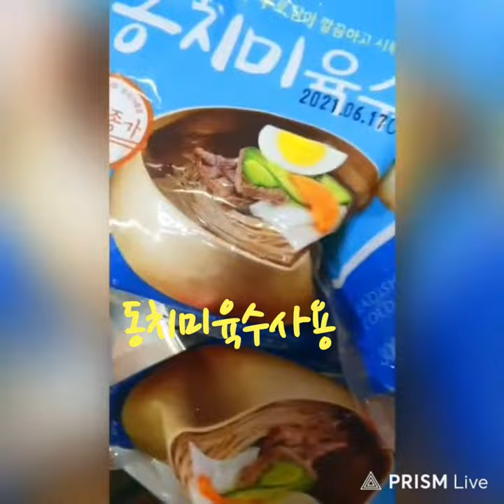묵밥 만들기(내가 만들어 놓은!진짜도토리가루)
도토리가루
묵사발 만들어 먹기
직접 만들은
도토리 가루를
냉면그릇으로
한양재기 묵을 쑤었다
물은
1:7로 해서
처음에 물은
6섯 양재기만 사용
나중에 한양재기는
소금 티스픈 반 넣어서
저어준 다음 따로
준비해 놓고
주걱으로
계속 한쪽 방향으로
저어준다음
끊기 시작할때
소금물 부어주고
끊기 시작하면
식용유 훌훌 넣어주고
5분간
저어준다
다 되었으면
그릇에 부어주고
요번에 묵은 참
찰지게 잘 쑤어졌다
굳은 다음
썰어서 재료는
집에 있는 김치 쑝쑝쑝
썰고
오이 채치고
집에 있는 야채
썰어서 준비
여기에
김도 준비하고
달걀도 지단부쳐
썰어 넣으면 더
맛있다
재료 양념에
다진마늘 듬뿍 넣고
설탕 식초 깨소금
조금 넣고
소금도 조금 넣고
재료들 몽땅 버무린다음
동치미냉면 육수
부우면 된다
얼음도 얼려 놓았다가
듬뿍 넣는다~
작년에도
도토리 100kg줏어서
도토리가루 만들었는데
올해도
가을되면 도토리
줏을것이다